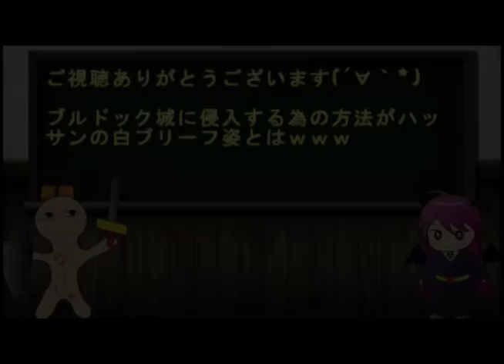ドラクエ6【ドラゴンモエスト6その4】ハッサンが白いブリーフ姿になってブルドック城に侵入【KFゲーム広場】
下の世界のブルドック城にたどり着いた一同だが、門番に中に入れてもらえずに困っていた。
そんな中、門番はガチムチ系の男が好きだという情報を得て、ハッサンに白いブリーフを装着させて門番に話しかけたところ、すんなり入れてもらうことが出来た。
だが、トムとかいう空気の読めない兵士長がトンヌラを王子だと言い始め、大臣に偽物だということがバレて追い出されることに。
ブルドック城を追い出された一同は、とりあえずアモールではなくタモーリというよくわからない街にたどり着き、そこの教会に一晩泊めてもらうことに。
その後、夢の世界で目が覚めた一同はタモーリの水が汚れていることを知り、原因を探る為に北の洞窟へ向かう。
そこにはジーナという女性が鍋にこびりついた油汚れを落とそうと川の水で洗い流し、その汚れが下流の街に流れ込んでいるのであった。
一同は、洞窟の奥にある伝説の洗剤ワクワククリーナーを求めて探索するのだが…

フリーゲームのことならKFゲーム広場にお任せ☆
今すぐアクセス↓